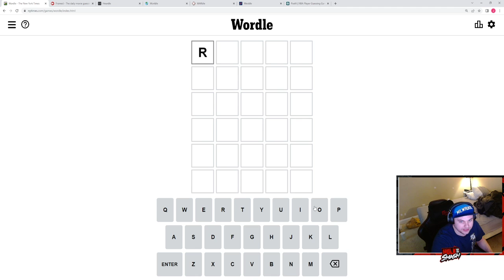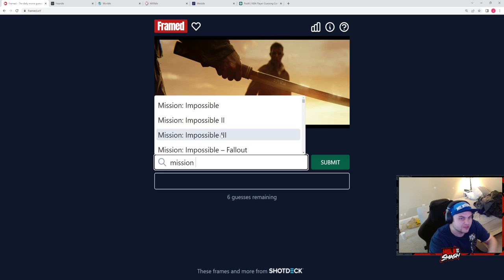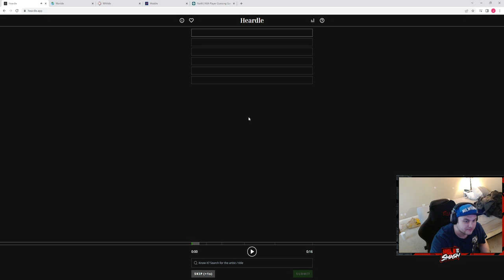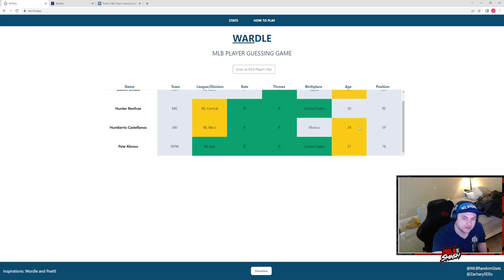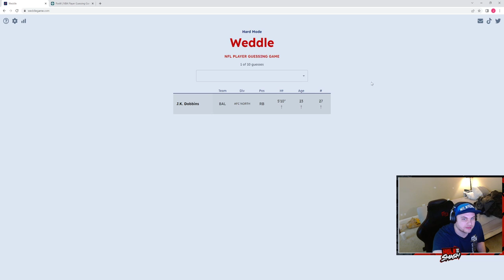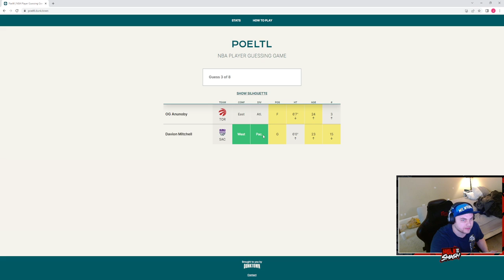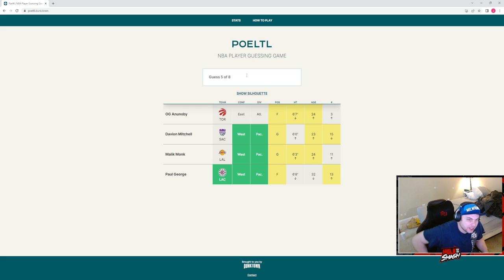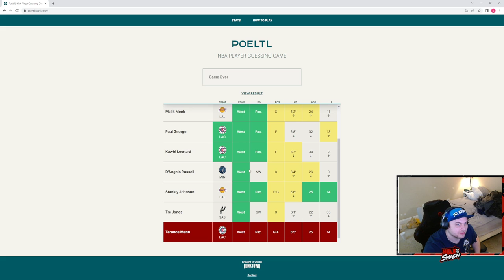5/22/22-Wordle Gauntlet-Wordle, Framed, Heardle, Worldle, Wardle, Weddle, and Poeltl